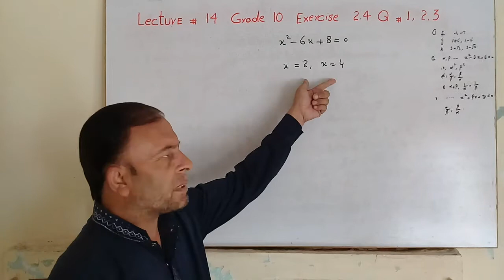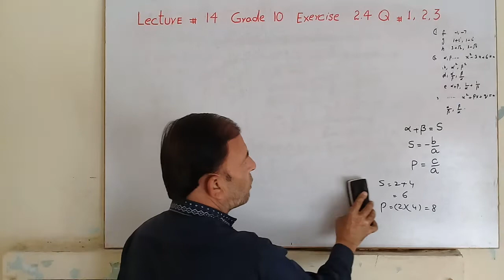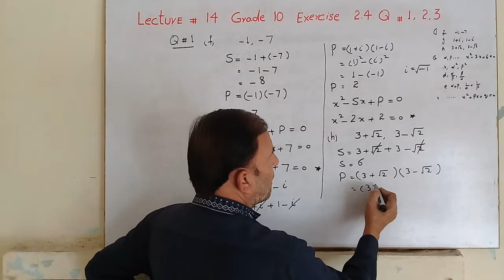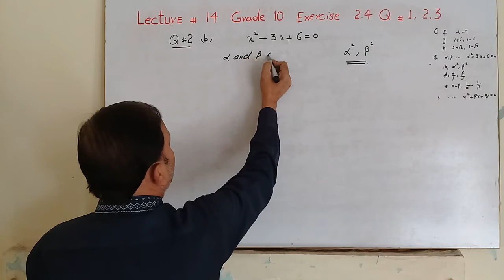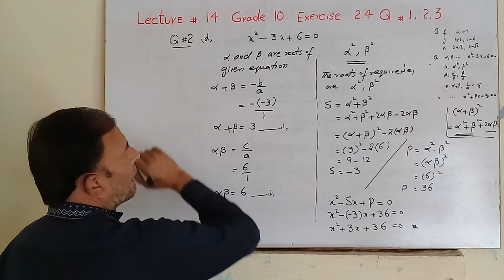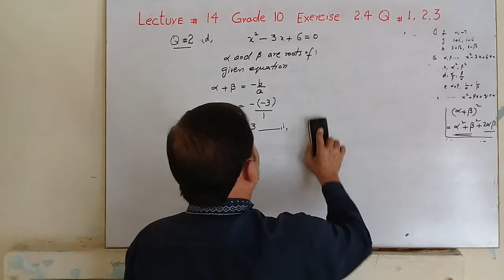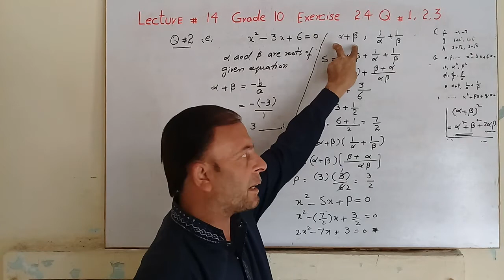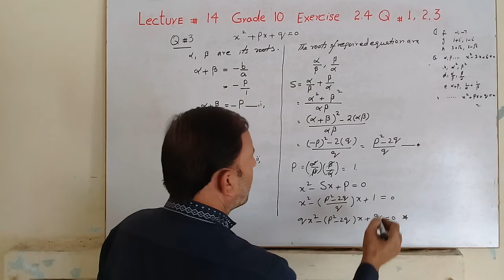Lecture# 14 Grade 10 Exercise 2.5 Q 1,2,3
Lecture# 15 Grade 10 Exercise 2.4 Q 1,2,3